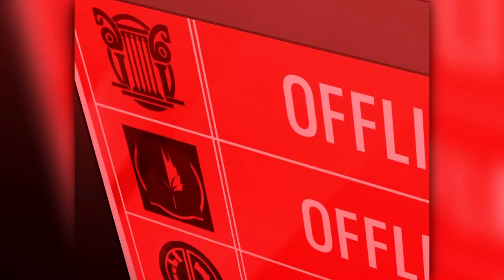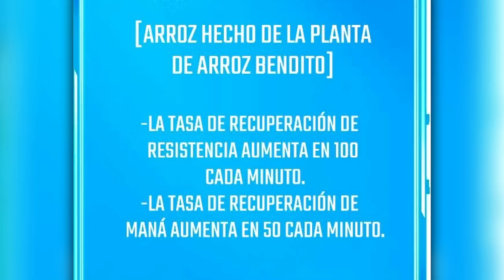🔺LUCHÓ 300 AÑOS EN UNA GUERRA PERDIDA Y AHORA REGRESA A SU MUNDO COMO UN DIOS | Resumen Manhwa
Hola a todos Bienvenidos a mi canal!!  donde veras Tops de animes, recomendaciones y otras cosillas mas( ͡° ͜ʖ ͡°) que con el tiempo ire subiendo , asi que espero te suscribas a mi canal que la pasaremos de lo mejor Saludos!! :D ( ͡° ͜ʖ ͡°)

🔺LUCHÓ 300 AÑOS EN UNA GUERRA PERIDODA Y AHORA REGRESA A SU MUNDO COMO UN DIOS | Resumen Manhwa

Mas Manhwas/huas Resumidos:

🔺 (Partes) ESTÁN CASADOS PERO NO SABEN QUE SON ENEMIGOS A MUERTE | My Wife Is Actually Empress | RESUMEN

🔺 (Partes) PERDEDOR CON UNA LINDA ESPOSA QUE ES REINA DEMONIO | Mi Esposa es una Reina Demonio | RESUMEN

🔺 (Partes) Su HIJA DESTRUYE el MUNDO al CONVERTIRSE en el JEFE FINAL | Mi Hija Es El Jefe Final | RESUMEN